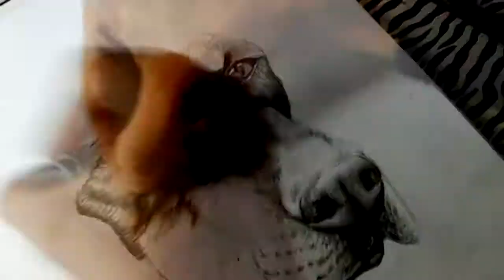Dibujando un Dóberman a lapiz | HD - Drawing a Doberman in pencil - HD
"El Dóberman es una raza relativamente reciente, debe su nombre al alemán Karl Friedrich Louis Dobermann, quien a finales del siglo XIX, emprende la tarea de crear una nueva raza de perro que sirviera eficazmente a su difícil trabajo como recaudador de impuestos. Para conseguir el nacimiento de esta nueva raza, se emplearon cruces de otras razas caninas como el Rottweiler, el Beauceron, el Braco de Weimar, el Manchester terrier, o el Pinscher. La principal función de esta raza en sus orígenes fue la de proteger a su creador frente a potenciales asaltantes interesados en la recaudación de los impuestos que solía portar. Es un perro considerado potencialmente peligroso debido a sus características físicas"
los materiales que use fue lapiz 6B y 2B, papel A4, lapicero negro y mucha paciencia.
The materials used were 6B and 2B pencil, A4 paper, black pen and a lot of patience.